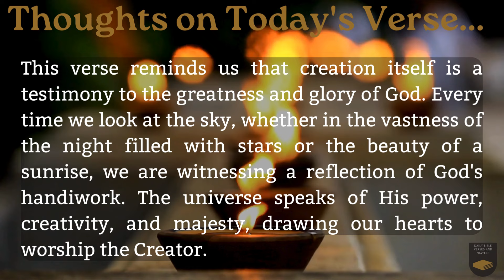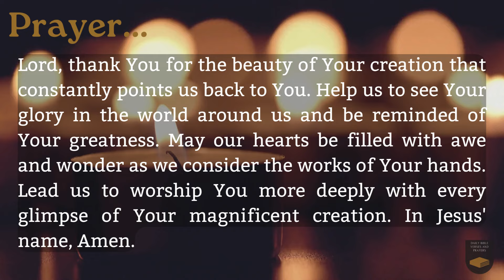Verse of the Day - September 8, 2024